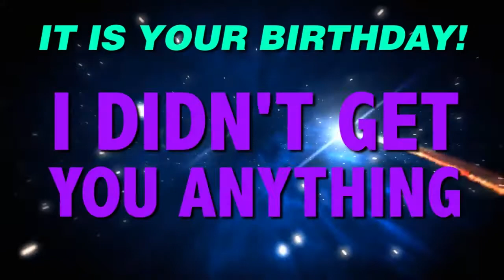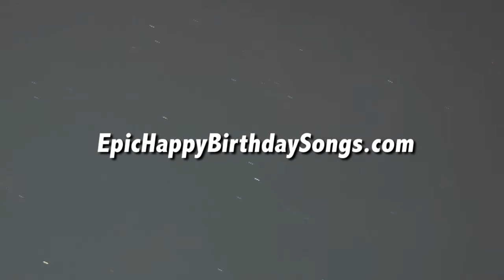HAPPY BIRTHDAY BELLA! This is your gift.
It is your birthday Bella. I didn't get you anything! An epic happy birthday song.